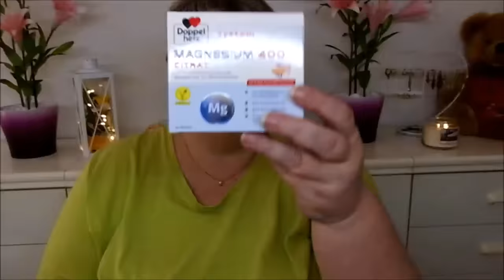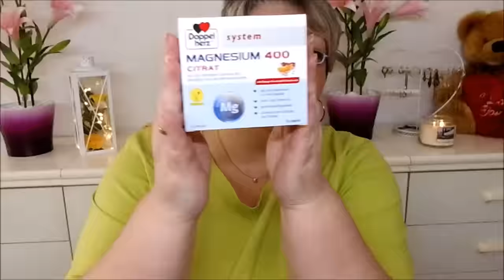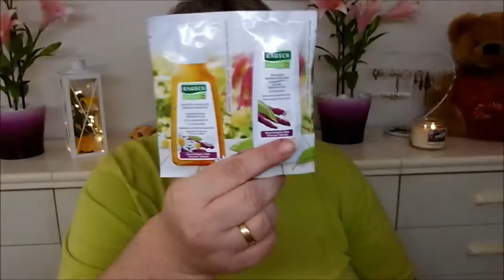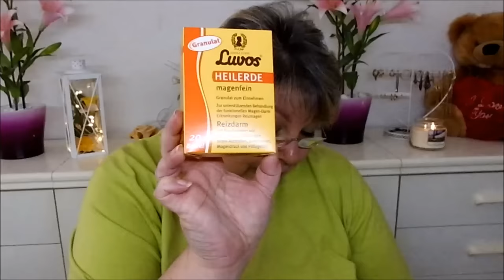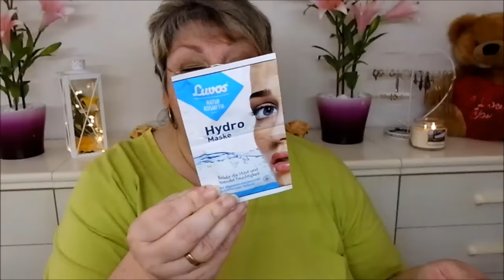❀ Unboxing ❀ Medipolis Gesundbox - Sommer Edition ❀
Hallo Liebeleins, 🌺

und packe sie mit euch zusammen aus.
Ich bin gespannt, was mich für Überraschungen erwarten. 😁

Eure Susi

Ich freue mich auf eure lieben Kommentare und über ein Däumchen hoch wenn euch das Video gefallen hat :D

Kamera mit der ich Filme:
Medion® Life® P44003

Schnittprogramme:
Windows Movie Maker
Lightworks